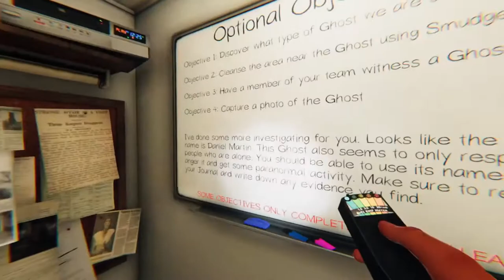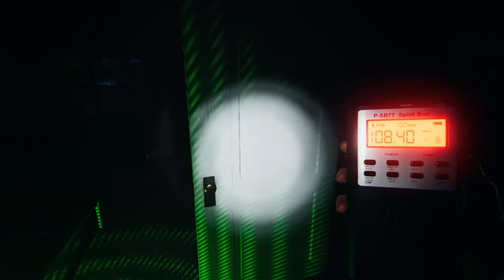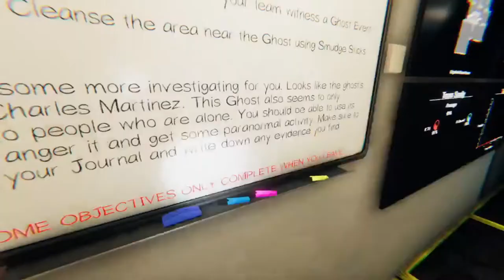Phasmophobia #1 เขาไม่ชอบให้ทัก 🤣 Ft.ChaiFilm